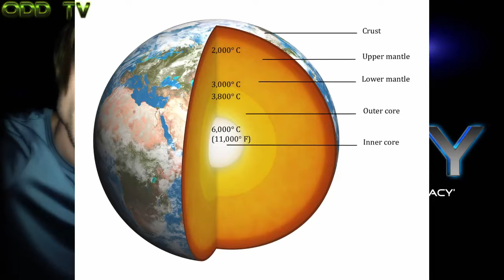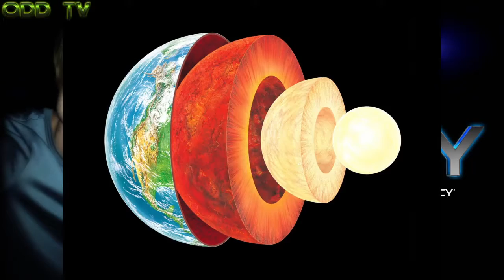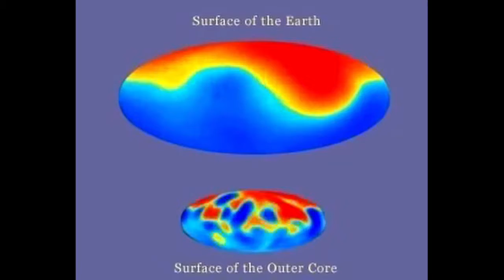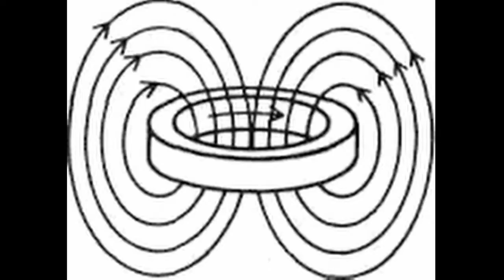Flat Earth | What I Know About FLAT EARTH _ ( ERIC DUBAY )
ERIC DUBAY Explained in details all he knows about Flat Earth Pls watch and lets see what he's got..